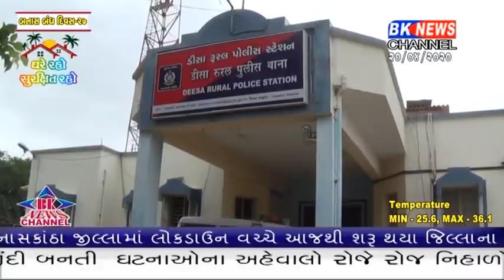જોવો ડીસાના રાણપુર ગામે ક્રૂરતા ભર્યો કેશ સામે આવ્યો.